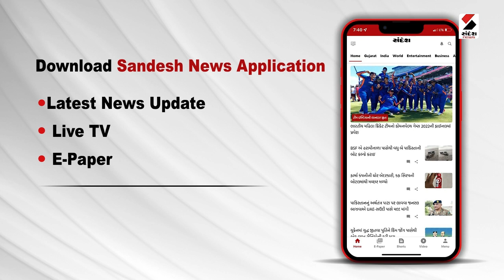Ahmedabad News: અમદાવાદના થલતેજમાં તંત્રએ રોડ બનાવવાનું શરૂ કર્યું | AMC | Road Repairing